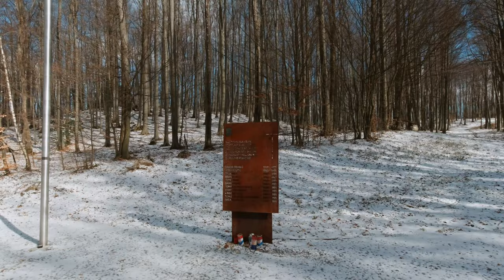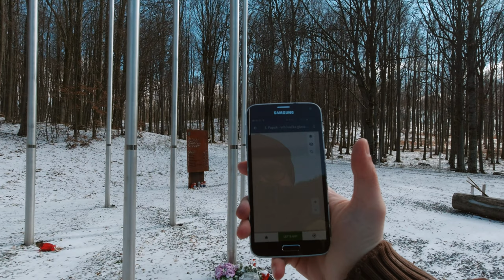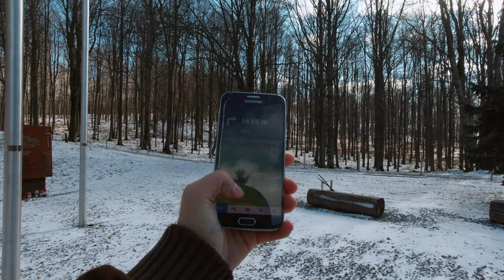Ivačka glava, Papuk, 913m - planinarenje [3. VRH iz serijala SVI HRVATSKI VRHOVI] 4K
👉 Pogledaj posjetu 3. vrhu iz serijala SVI HRVATSKI VRHOVI vrhu Ivačka glava visine 913m koji se nalazi na planini Papuku.

Uvod 0:00
Ruta  1:23
Početak obilaska Ivačke glave 4:19
Vrh Ivačka glava 12:07
Panorama s vrha Ivačka glava 13:00
Spuštanje 20:14
Završetak i komentari obilaska 21:52

( Check my visit to Croatian 3rd peak Ivačka glava 2995ft from my Youtube series "All Croatian Peaks". I hike in Croatia as a part of my hiking in Croatia travel vlog. Peak is located in Virovitica Podravina county. )

Vrh se nalazi u regiji 1. Slavonija prema klasifikaciji Hrvatskog Planinarskog Saveza.

Početak se nalazi kod mjesta Slatinski Drenovac u Virovitičko podravskoj županiji.

MOJE OCJENE
1. Težina: 19
2. Markacije: 100
3. Pogled: 70

🆘 PODRŽITE MOJ RAD, Veliko Hvala 🆘
Bitcoin: [ 14yyb87SSpzXpLnoXCa9ff6kLY5oEJjUwP ]